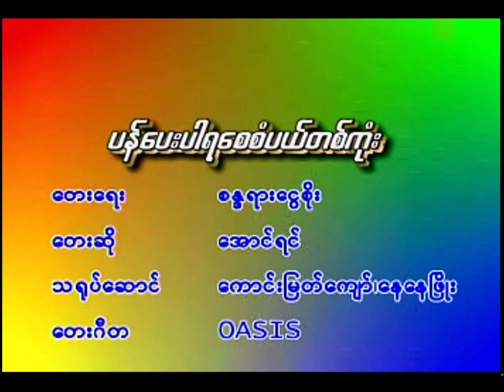ပန်ပေးပါရစေစံပယ်တစ်ကုံး အောင်ရင် New Music V13 (2000)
ပန်ပေးပါရစေစံပယ်တစ်ကုံး New Music V13 (2000)
တေးရေး စန္ဒရားငွေစိုး
တေးဆို အောင်ရင်
အောင်ရင် ရေဒီယိုရင်ခုန်သံ Album (2000)

စန္ဒရားငွေစိုး ၏ ပန်ပေးပါရစေစံပယ်တစ်ကုံး
စံပယ်တစ်ကုံးဖြင့် သူ့ကိုပန်ပေးချင်တယ် ကိုယ်ကိုယ်တိုင်ရွေးလို့သီမယ်
မေးပါရစေ ပျိုခင်သက်ထားမျက်ခြယ် ငြင်းပယ်မှာလားချစ်သူရယ်
ဖြူလွလွ ပန်းငွေစံပယ်ကုံးသွယ် ဖြူစင်သန့်ရှင်းမွှေးကြူတယ်
ကိုယ့်မေတ္တာစေတနာမိုးကကြွယ် ချစ်ဦးသူအတွက်ပန်ပေးမယ်
ဆံမြညှာထက်မှာကွယ် ချစ်စရာ့ငွေစံပယ်ကုံးနဲ့ရယ်
ရင်ထဲမှာချမ်းမြေ့ဖွယ် ပန်းလှတစ်ကုံးနဲ့သူတင့်တယ်
စံပယ်တစ်ကုံးဖြင့် သူ့ကိုပန်ပေးချင်တယ် ကိုယ်ကိုယ်တိုင်ရွေးလို့သီမယ်
မေးပါရစေ ပျိုခင်သက်ထားမျက်ခြယ် ငြင်းပယ်မှာလားချစ်သူရယ် ….. ။